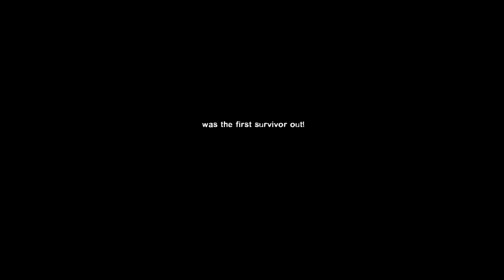Applejack Vs Stormtrooper Army - Epic Battle - Left 4 dead 2 Gameplay (L4D2 Star Wars Mod)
Applejack, Twilight Sparkle, Rainbow Dash, and Pinkie Pie Vs Stormtrooper Army Left 4 Dead 2 My Little Pony Costume Skin Mods